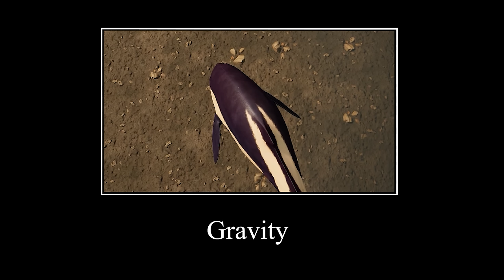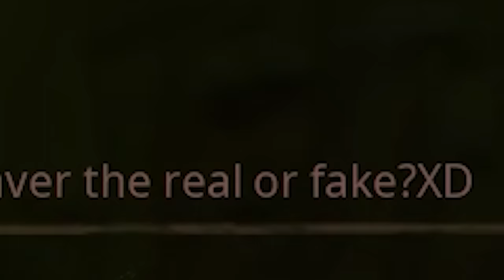The Wolves Of The Ocean!!! - Life Of A Dolphin! | Path Of Titans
The New Ankylohiza a prehistoric dolphin has arrived in Path Of Titans thanks to mods. In a world ruled by giant killers how will we survive?